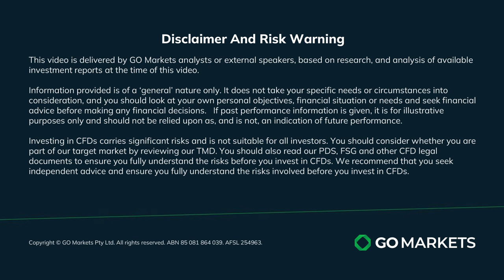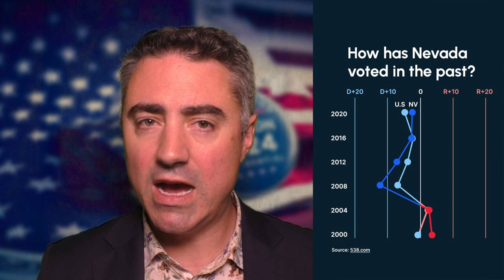US Election 2024 Series: The Purple States - Nevada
In this video, Evan Lucas explores the current polling trends, the significance of Nevada's demographics - especially its growing Latino population - and the key issues affecting voters.